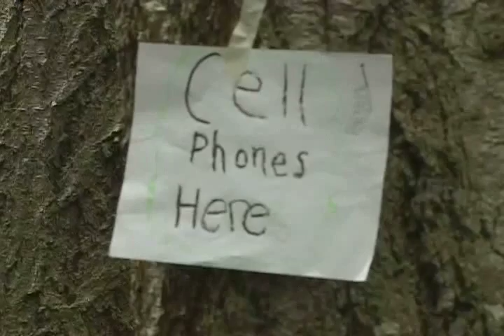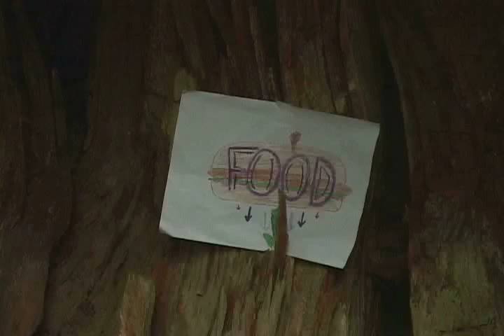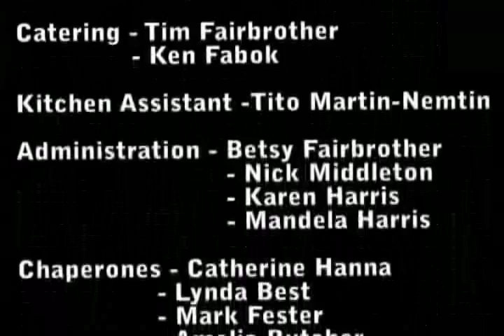A Variety Of Paths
Produced at the Gulf Islands Film and Television School during the Special White Rock Elementary School Program (May 16th - 22nd, 2010) by Matthew Dudley, Isaac Giuricich, Brielle McDougall, Michaela Short and Talia Hurst-Dand.

This story follows to teenage girls who get dumped in the woods instead of being dropped off at a party. Paris and Gabrielle go through many challenges and hilarious misadventures. They come across cave people in the forest, eat...something weird, and go in circles on a Variety of Paths.